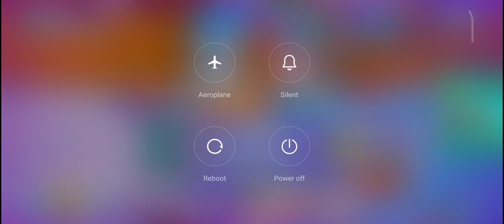Talking Tom Friends 😂ginger